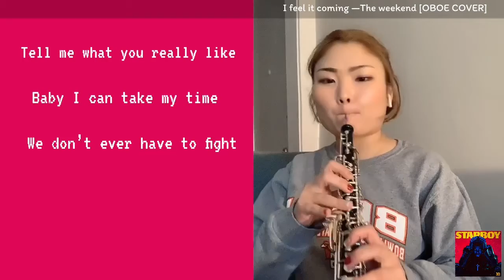I FEEL IT COMING/The Weeknd ft. Daft Punk 【Oboe Cover】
This song is my favorite song of all time! I decided to post it because I am probably the only one who plays by the oboe lol anyways, If you like this video please give it a thumb up! and, please subscribe mayuoboehouse for future videos! ❤️

この曲は私のお気に入りでコロナ自棄に撮ったものです💕
最近毎日投稿しているので載せました🤗
良かったらいいねボタンお願いします！